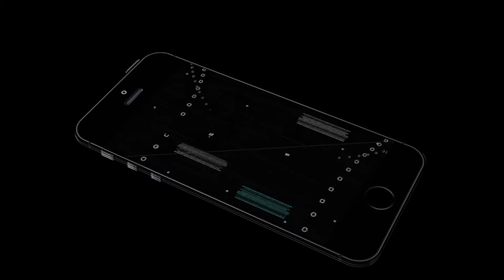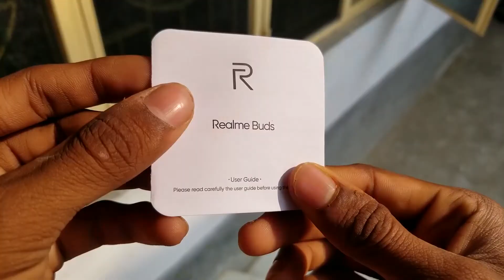Realme Earbuds with Mic : The Budget King (Hindi)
Realme Earbuds with Mic, Realme headphone? Hello friends today's video i will review the best budget earphone called Realme Earbuds with Mic.

RealMe Earbuds

GEAR :
CAMERA : SAMSUNG GALAXY NOTE 8
MIC : BOYA M1 MIC
TRIPOD : PHOTRON 450
EDIT : ADOBE PREMIER PRO CC 2017
LAPTOP : POTATO LAPTOP